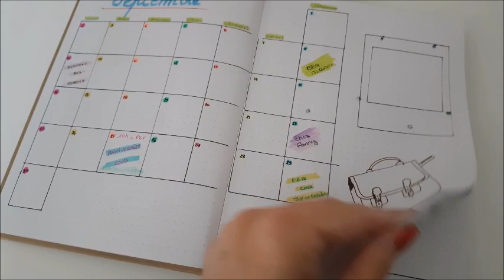AGENDA POUR ASSISTANTE MATERNELLE / BULLETJOURNAL OCTOBRE 2019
❤ KIT BULLET JOURNAL TOGA

❤ 15 euros de réduction sur ta prochaine réservation booking en réservant via ce lien